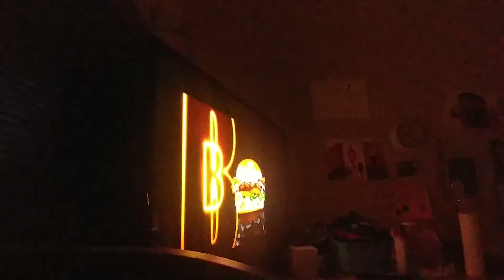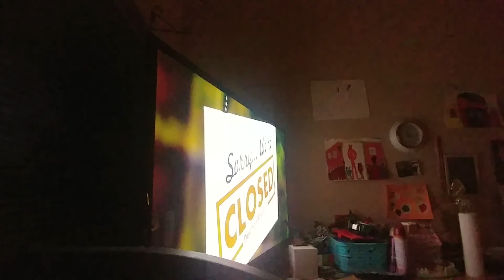Fireworks at the sky.